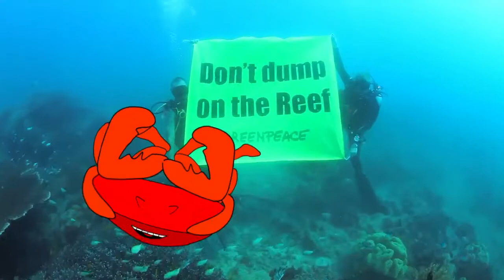Great Barrier Reef